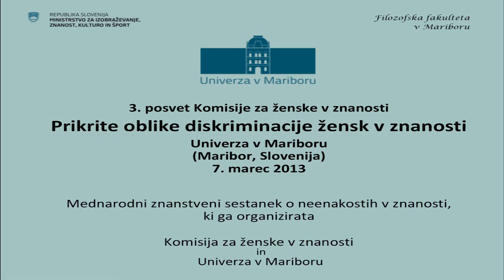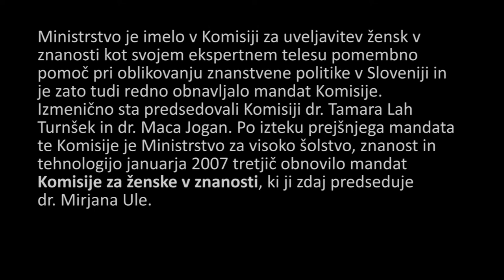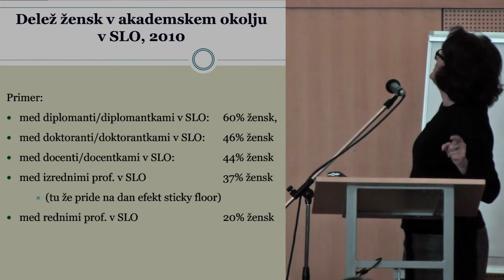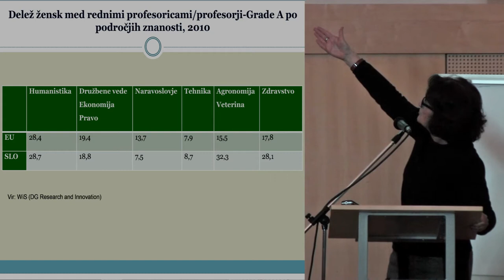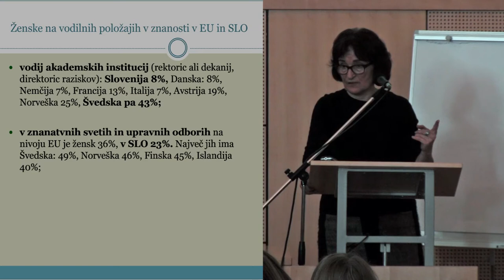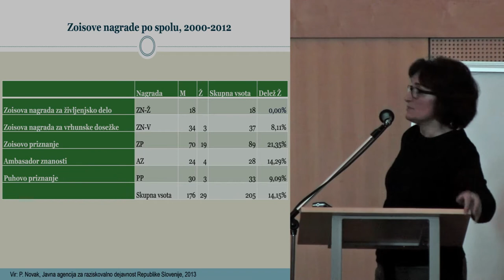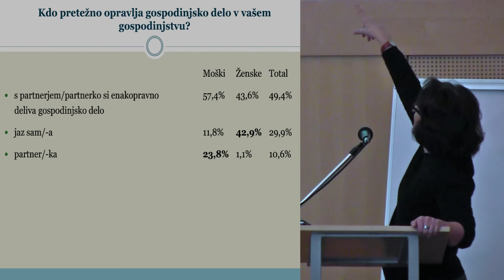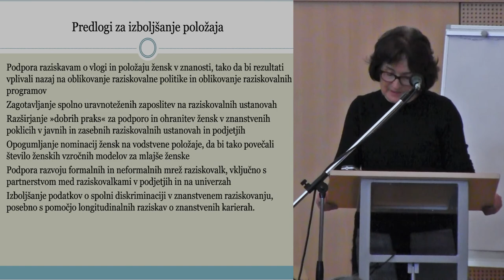Mirjana Ule: Prikrite oblike diskriminacije žensk v znanosti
3. posvet Komisije za ženske v znanosti
Prikrite oblike diskriminacije žensk v znanosti
Univerza v Mariboru (Maribor, Slovenija), 7. marec 2013
Mednarodni znanstveni sestanek o neenakostih v znanosti, ki sta ga organizirala
Komisija za ženske v znanosti in Univerza v Mariboru
Predavanje dr. Mirjane Ule: Prikrite oblike diskriminacije žensk v znanosti